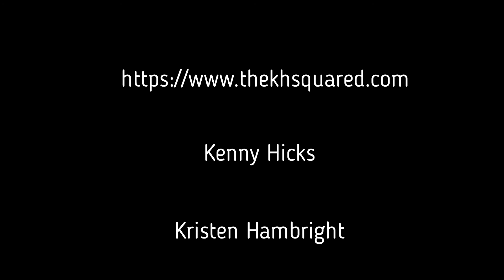Pilot Mountain Hike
Pilot creek trail to the top of Pilot mountain